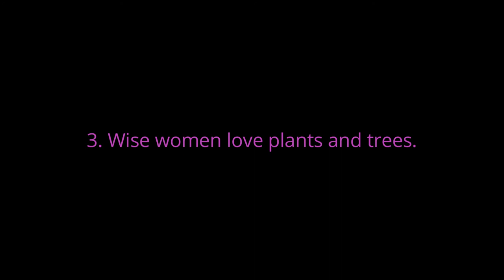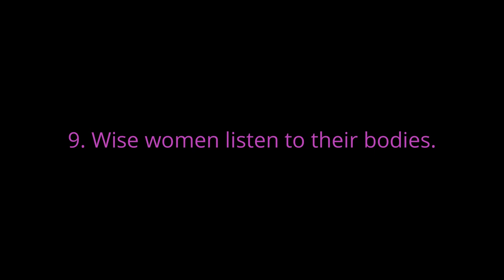From Myth to Meaning: Navigating Archetypes to Connect with Your Deity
In this video, I’m going to talk about the feminine archetypes. Every archetype is a Goddess or Deity and has specific characteristics. I will describe them all so that you can understand which one is your main deity, and therefore how you can make the most of it.

According to Bolen, there are at least Seven Deities for women, and they are linked to the Goddesses of Ancient Greece.

03:14 Artemis
03:58 Athena
04:49 Hestia
05:59 Hera
07:08 Demeter
08:18 Persephone
09:31 Aphrodite
10:35 Another archetype: the Wise Woman
11:40 13 Main Characteristics of a Wise Woman

📖 Recommended book ✨The Great Cosmic Mother by Monica Sjoo, Barbara Mor.

GET INSPIRED 🙏
for tips on making the shift into a new mindset, and for empowering, motivational and inspirational articles.

💻FREE VIDEOS 💻
If you want to follow in my footsteps and start the same program that changed my life for the better,

With Love,
Marilda